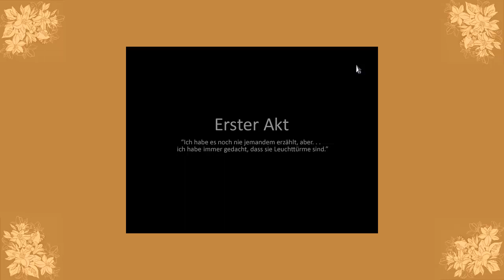Let's Play To the Moon #001 - Ein letzter Wunsch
Herzlich willkommen zu To the Moon, einem mit dem RPG-Maker entwickelten Spiel von Kan Gao und seinen Freebird Games von 2011.
Der alte Johnny liegt im Sterben, doch kurz bevor er von der Krankheit gepackt ins Bett nieder sank, beauftragte er die Mitarbeiter der Sigmund Corp., denen es mit ihren Gerätschaften möglich ist, in die Gedanken der Kunden einzudringen und Ihnen kurz vor ihrem Tod einen letzten Wunsch zu erfüllen.
Und Johnnys Wunsch? Einmal zum Mond fliegen...